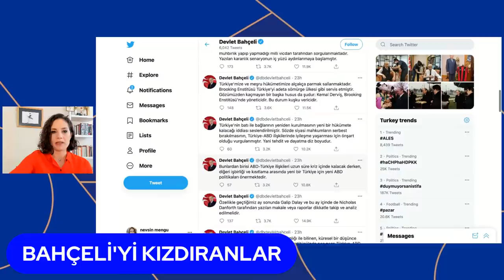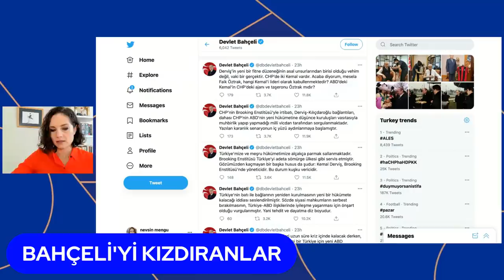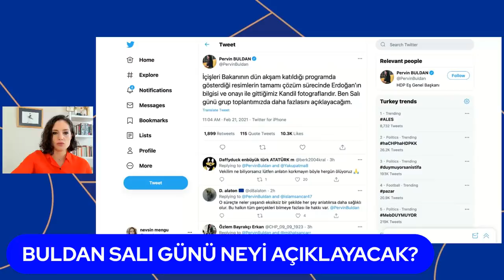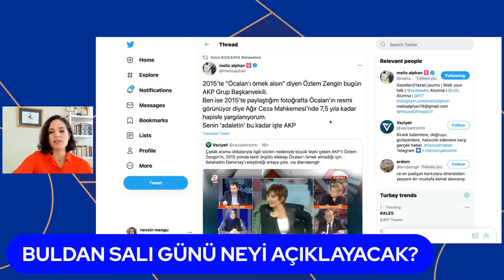Türkiye-ABD ilişkilerinde Yeni Dönem. Pervin Buldan Salı Günü Ne Açıklayacak.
Gündem bir pazar günü için çok yoğun. Türk Amerikan ilişkilerinde yeni bir dönem arayışı var. İçeride ise Süleyman Soylu'nun iddialarına HDP'den gelen yanıt öne çıkıyor.

00:00 Bugün Ne Oldu? 21 Şubat 2021
00:05 Türk Amerikan İlişkileri
01:11 Türk Amerikan İlişkileri Yeni Sayfa Açılabilirmi?
05:55 Joe Biden Kimleri Aramadı? Neden Aramadı?
07:02 Biden Yönetimi Ülkeler Arası İlişkileri Nasıl Götürmek İstiyor?
08:00 Devlet Bahçeli'yi Kızdıranlar
12:39 Süleyman Soylu Neler Söyledi?
14:15 Buldan Salı Günü Neyi Açıklayacak?
18:03 Melis Alphan Neden Yargılanıyor?
20:17 Yeni Anayasa ile ilgili CHP'li Vekillere Ne Gönderildi?